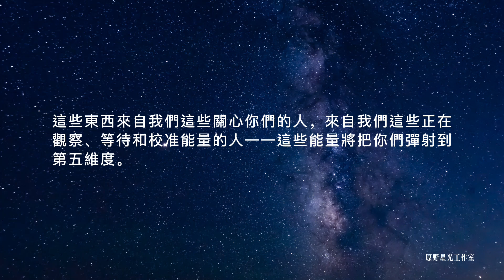【大角星訊息】這將使你躍升到第五維度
能量被呈現到地球母親的每一個角落，每一道縫隙，這將給那些與她聯結的人所需要的一切。
地球母親，就像你們的太陽，可以啟動你們，可以治癒你們，可以為你們提供升級、調諧、和下載。這些隨時都可供你們使用。但在某些時候，就像現在，地球她自己正在變得更加平衡、正在調整她的能量系統、她的網格、她的極點、她的電磁場。
此時此刻，在你們的腳下有如此多的東西等待你們去挖掘，這些東西將幫助你們，賦予你們力量，給你們你們所需要的一切，讓你們前進到你們揚升的下一個階段、你們進化的下一個階段。